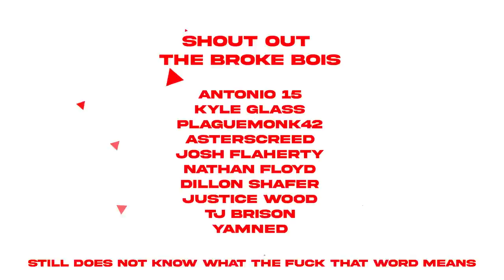Breeton Boi - LIKE REALLY!? V2 ft. Ham Sandwich (Official AMV) [Spoiler Alert! Vol. 2]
breeton boi like really!? v2 ft. ham sandwich official amv spoiler alert album

Yoooo what's up guys, it's Breeton Boi here and today I present to you like really!? v2 from my new album Spoiler Alert! Vol. 2 which dropped today! This song features me and Ham Sandwich just going bar after bar dropping the hottest anime bars around. Lemme know how many anime references you catch and which one is your favourite. If you enjoy this song then make sure you go ahead and stream the album "Spoiler Alert! Vol. 2" on all platforms!

Cam
Animetitty69
antonio 15
Kyle Glass
Plaguemonk42
AstersCreed
Josh Flaherty
Nathan Floyd
Dillon Shafer
Justice Wood
Tj Brison
Yamned